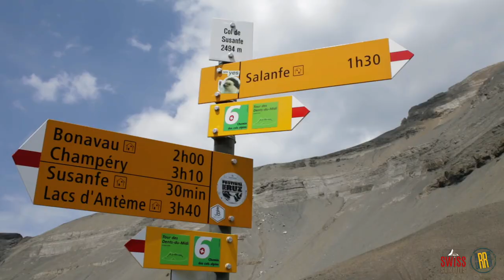Thrilling ALPS Trail RUNNING Challenge with 2’222 mts of UNEVENNESS! Champery - Haute Cime.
Get ready for a thrilling Alps trail running challenge with 2,222 meters of unevenness from Champery to Haute Cime. Join us as we run up and conquer the Haute Cime for an adrenaline-pumping adventure in the Swiss Alps. Enjoy the breathtaking views and intense terrain in this exciting adventure!

Embark on an exhilarating trail running journey with me, as I take on the scenic and challenging slopes of Switzerland's pristine mountains. Inspired and driven by the trail running legend, Kilian Jornet, I aimed to capture the essence of the perfect 2'222 meter ascent - from the quaint town of Champery at 1'035 meters, culminating at the breathtaking Haute Cime peak, standing tall at 3'257 meters.

As the morning light kissed the Swiss Alps, a revelation hit me aboard my train to Champery. The exact difference in altitude between my start and finish points was a beautifully rhythmic 2'222 meters. This serendipitous number sequence intensified my excitement and passion for the adventure that lay ahead.

🏔️ "Today's the two - two - two - two day!" 🏔️

Throughout this expedition, you'll witness my strides echoing the energy of Kilian, as I alternate between sprinting with wind-kissed cheeks and taking resolute walking strides. While the terrain may have sometimes demanded a slower pace, my spirits were never tethered. Navigating the lunar landscape of 'Col Susanfe' at 2'494 meters, battling gusty winds at the summit and the eventual triumphant ascent to Haute Cime, every moment is a testament to endurance, inspiration, and the beauty of the Swiss Alps.

However, this isn't just about reaching the peak or recording a time. It's a tribute to Kilian Jornet, who introduced me to the thrills of trail running and the philosophy of traveling light for maximum speed and efficiency in the mountains. With the ethereal backdrop of Switzerland and the rhythmic mantra of "two - two - two - two", join me on this memorable ascent, as we celebrate not just the destination but every heartbeat, every breath, and every step of the journey.

So, tighten your shoelaces, breathe in the fresh alpine air and let's embark on this trail running adventure together. See you at the summit and beyond! 🌄🏃‍♂️🌲